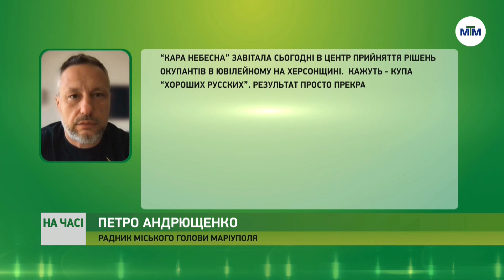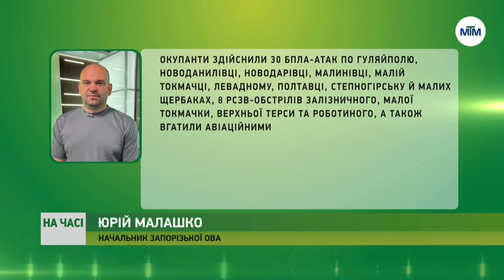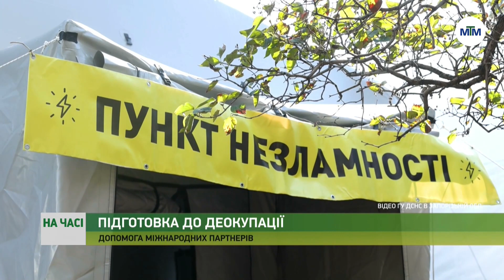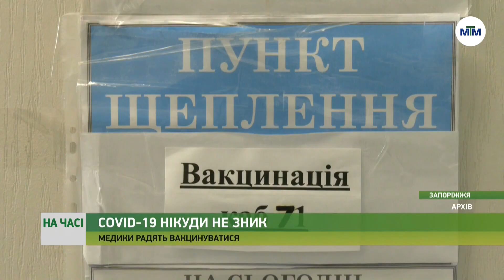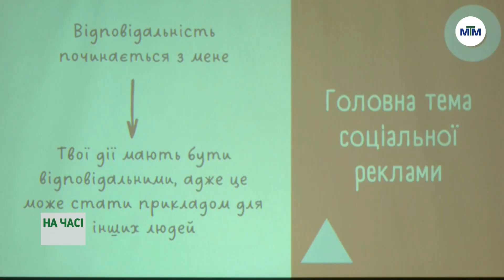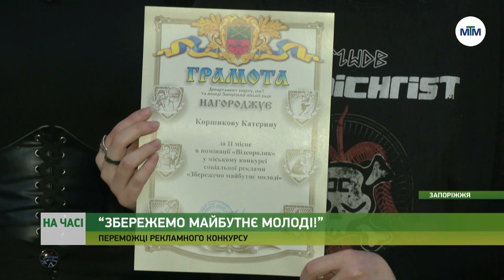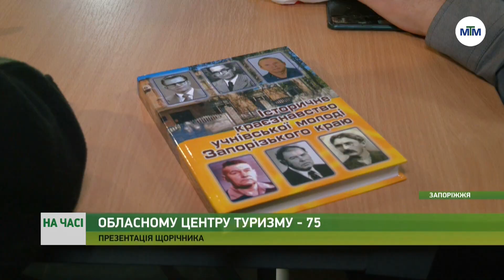На часі - 29.11.2023